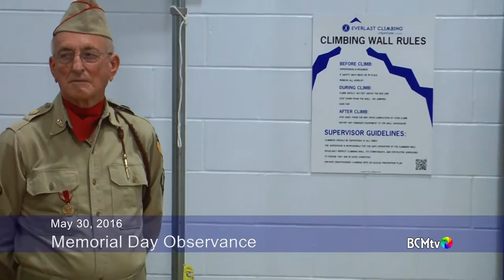Town of Brookfield, MA Memorial Day Observance 2016